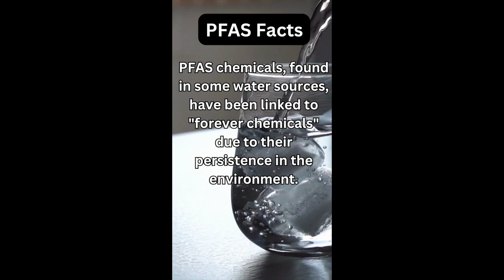🤯 Fun water facts you don't think about every day! *see description for more info*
PFAS (Forever Chemicals), PFOA (Perfluorooactanoic acid), PFOS (Perflurooctanesulfonic acid), PFHxS (Perfluorohexane sulfonic acid), PFNA (Perfluorononanoic acid) and PFDoA(Perfluorododecanoic acid). For some helpful info on these forever chemicals, you can start They don't break down once enters your body!